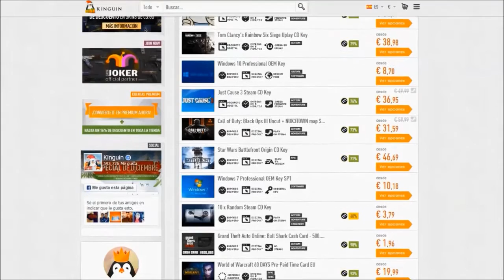ROBAR UN GOL NIVEL DIOS